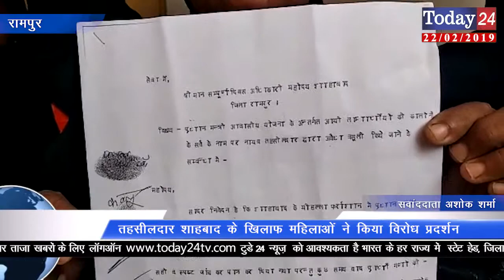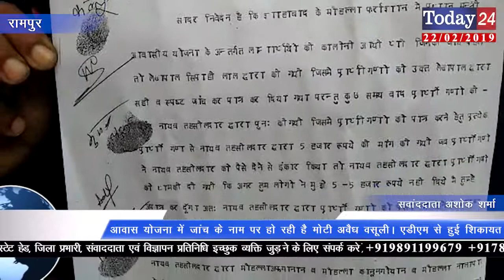आवास योजना में जांच के नाम पर हो रही है मोटी अवैध वसूली, एडीएम से हुई शिकायत। | Today24